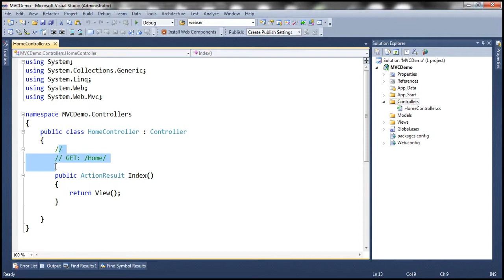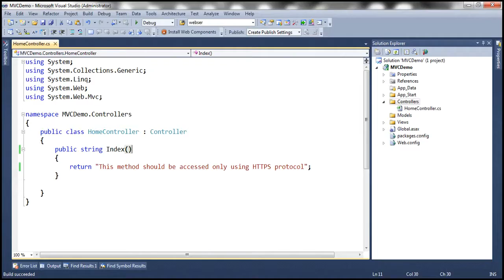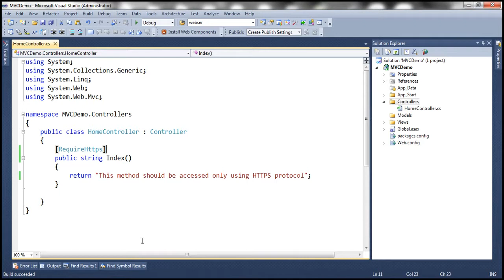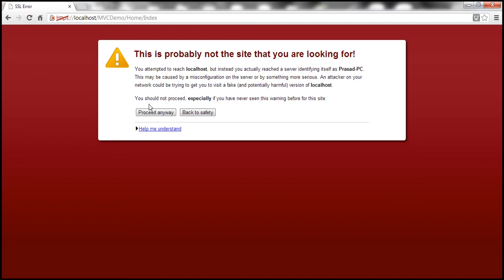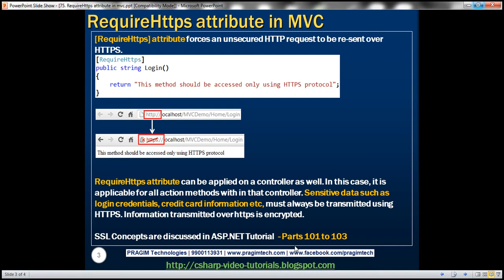Part 75 RequireHttps attribute in mvc